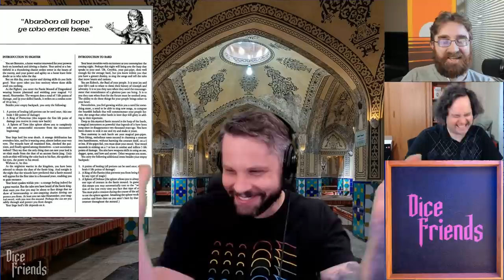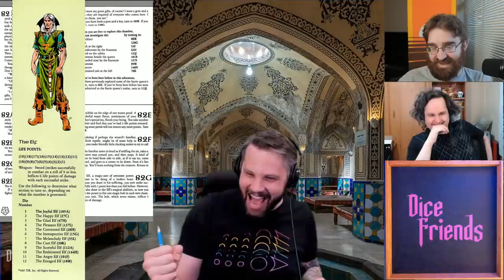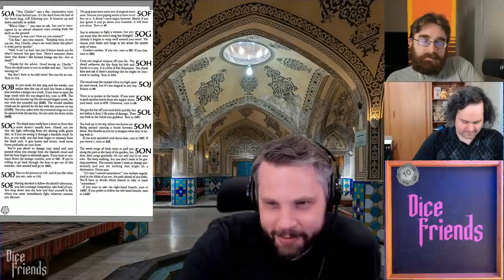Faerie Mound of Dragonkind - 2nd Attempt || Dice Friends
Adam returns for a 2nd attempt at the Faerie Mound of Dragonkind with Beej and Paul. Last time he entered as a Bard, but for today's adventure he will go forth as a Fighter.